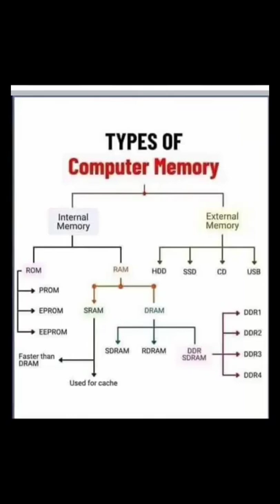types of computer memory.